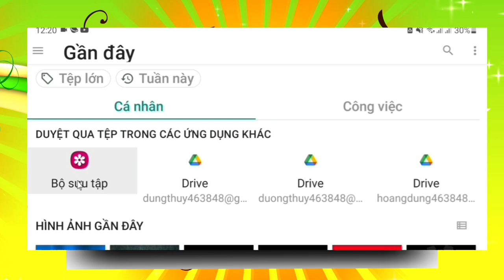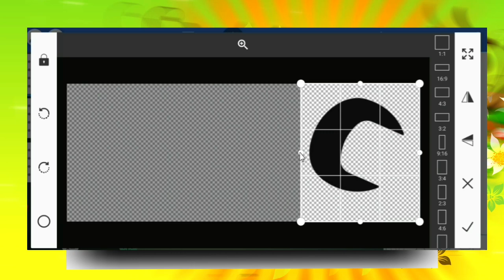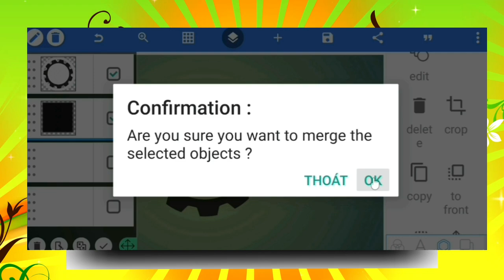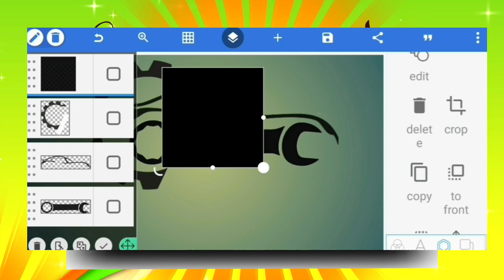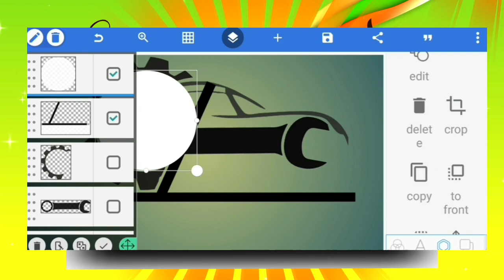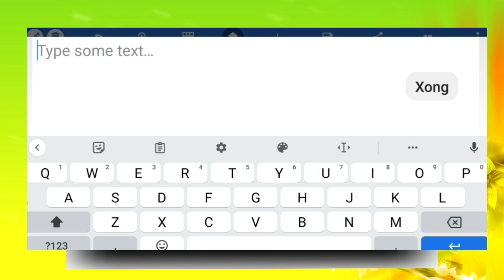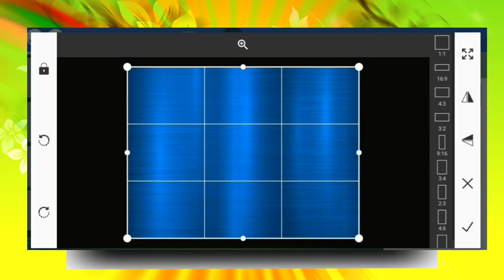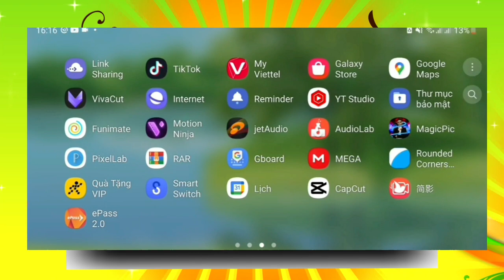Thiết kế logo 3D xoay đẳng cấp chuyên nghiệp trên điện thoại tuyệt đẹp - Hoàng Dũng 091